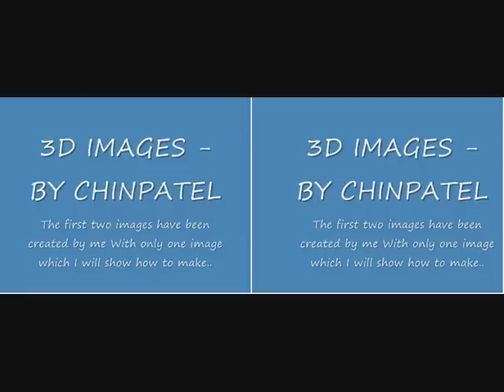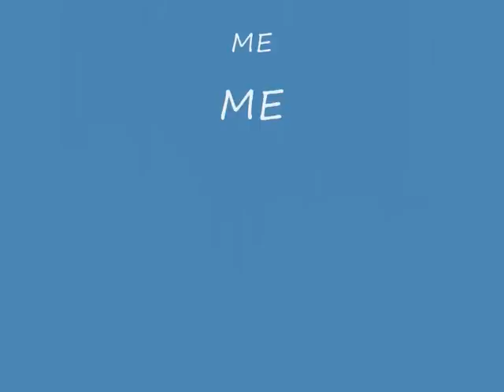EPIC 3D MOVIE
CROSS YOUR EYES AND OVERLAP THE TWO IMAGES TO SEE 3D OR IF YOU HAVE 3D GOGGLES THEN JUST CHANGE THE 3D OPTION TO THE GOGGLES YOU HAVE. NEXT TIME I WILL TEACH YOU HOW TO MAKE 3D IMAGES LIKE THE FIRST 2 WITH ONLY ONE IMAGE. OUR WEBSITE IS PLEASE SUSCRIBE.